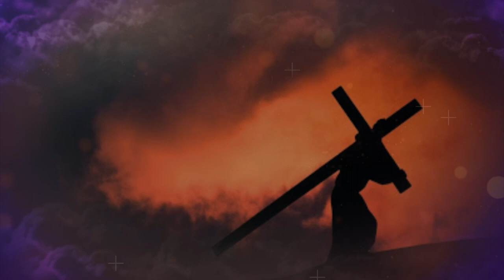“Todo está Cumplido” (Juan 19:30) Rvdo. P. Luis María Hernández